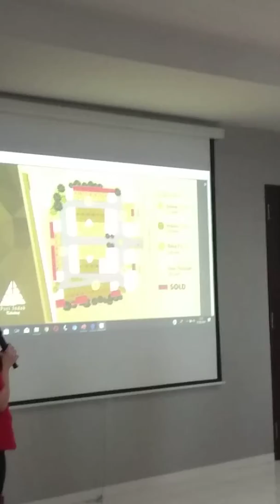Puri Indah Ketintang Surabaya Video 2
Sebuah project baru Landed House yg prestisius di kota Surabaya Selatan dg harga yg marketable

🏘 PURI INDAH KETINTANG 🏘

Benefitnya apa :
1.Lokasi Pusat kota dkt A.yani
2.Developer pengalaman Landed House.
3.Konsep Hunian Asri.
4.Infastruktur bawah tanah.
5. Sertifikat HGB, IMB Split.
6.Harga dan cara bayar sangat terjangkau
7.Luas lahan total 1,6 Ha.
8.One gate sistem dgn CCTV dan sekuriti.
9.Row jalan 8 dan 10m.

Dukungan lain:
*5menit ke jalan A.Yani.
*5 menit ke Royal Plaza / Hypermart.
*Akses jalan ke 3 pintu Tol , gunungsari, Waru, Jambangan.
*Sarana Ibadah.
*Angkutan Umum dll

Cara Bayar
*Cash
*In House (DP 20% sisa diangsur 23x)
*KPR. (Dp. 30% diangsur 24x , sisa 70% KPR)
Bank BNI, BNI Syariah, BTN, BTN Syariah.

Tersedia 3 tipe
1.Arjuna 98/120 ( 7x14 )
2. Arjuna 105/120 ( 7x15)
3. Bima 120/140 ( 8x15)

Tunggu apa lagi segera UTJ hanya 10 jt saja langsung pilih Unit.

Utk Price List dan info detil hubungi :
Lydia XMarks North Citraland